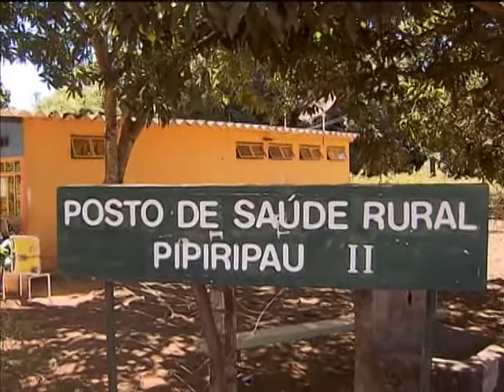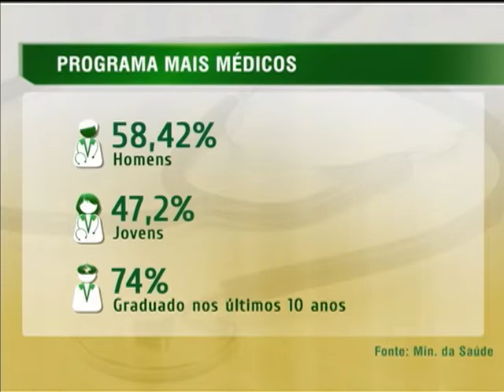Prazo para homologar a inscrição no programa Mais Médicos foi estendido até 8 de agosto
NBR NOTÍCIAS - 06.08.13: O programa Mais Médicos já selecionou 938 profissionais formados no Brasil para trabalhar em 404 cidades do país. O valor representa 6% das 15.460 vagas solicitadas pelos municípios. Com estes profissionais, cerca de 4 milhões de pessoas começarão a receber atendimento médico. Mais de 51% dos selecionados optaram pela atuação em periferias de grandes cidades ou regiões metropolitanas; 41,8% escolheram municípios do interior ou áreas carentes. A região Nordeste vai receber o maior número de profissionais. Os médicos já inscritos no programa têm até quinta-feira (8) para homologar a inscrição e para escolher as opções de municípios onde querem trabalhar. O prazo também vale para médicos formados no exterior. Os profissionais selecionados pelo Mais Médicos começam a trabalhar no início de setembro e vão receber uma bolsa de R$ 10 mil, mais ajuda de custo, além de especialização em atenção básica durante os três anos do programa. A relação dos municípios que vão receber os médicos está no